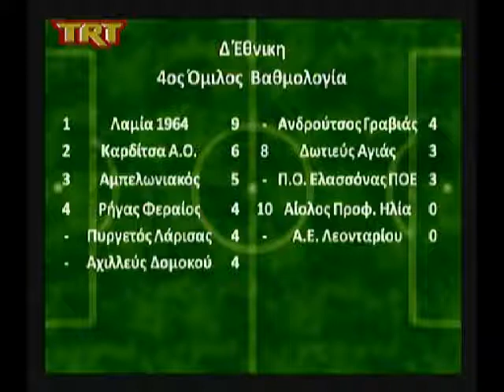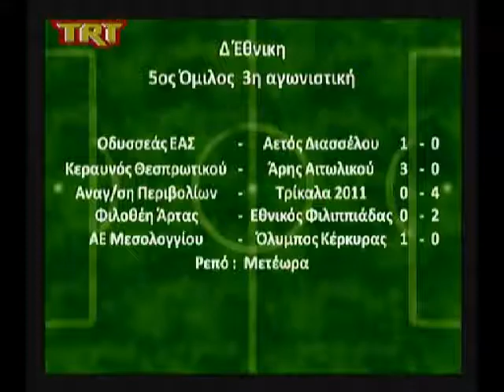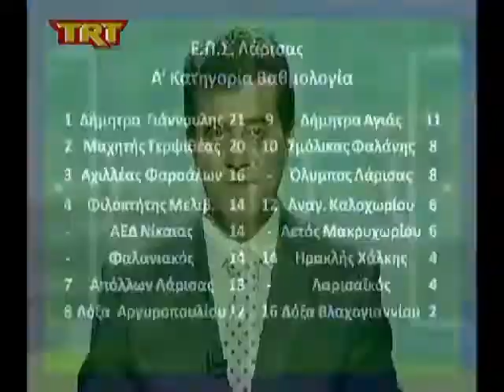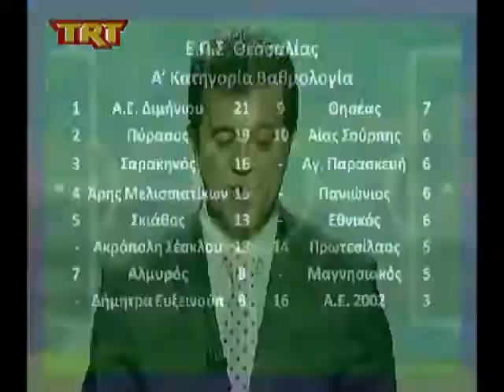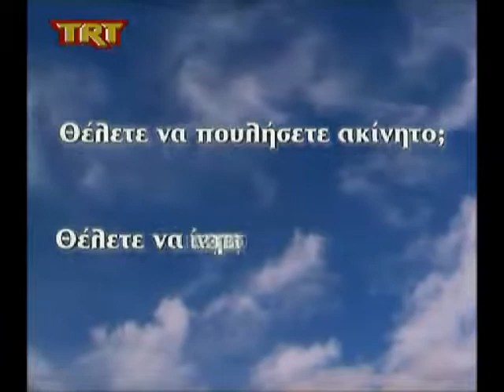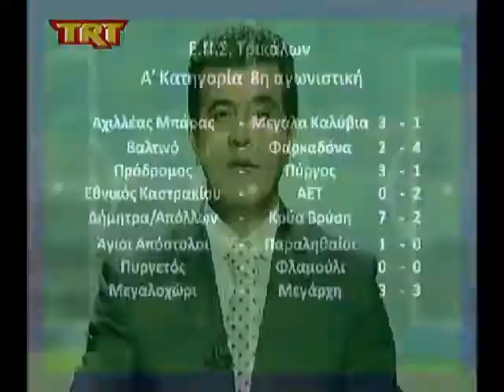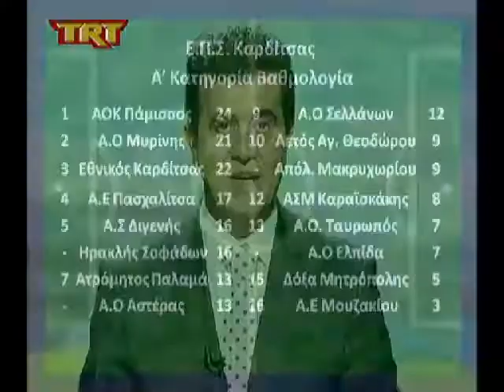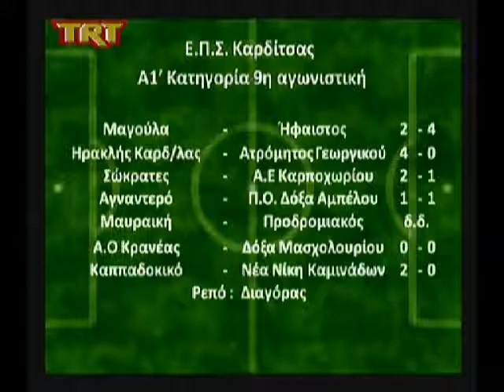Athlitiki Thessalia 04 Noe 12